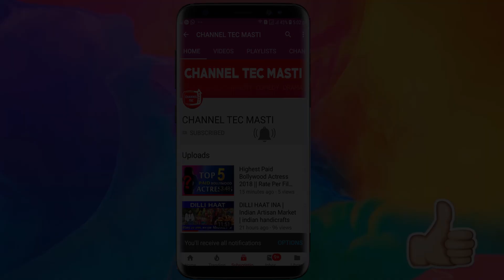Delhi's Best Fire Paan || Shukla Fire Pan || CP Delhi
The legendary Odeon Shukla Paan in CP is a must visit for Pan lovers. If not for authentic Pan, atleast for the Varities of Pan.
4.7*/5 on Google Reviews.
Estd. in 1948, its one of the oldest and finest Pan joints you can visit in Delhi.